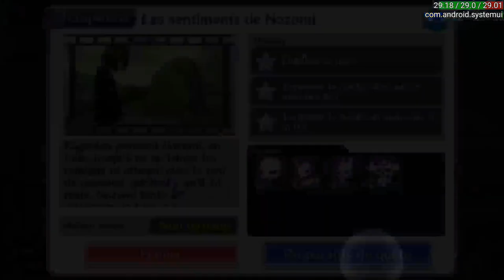Bleach Brave Souls ep66 - Nozomi #6